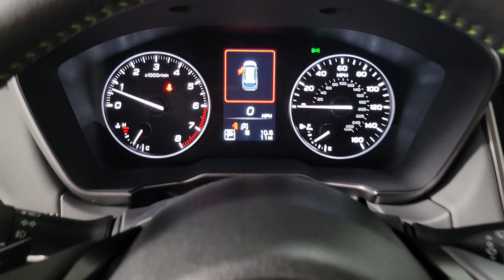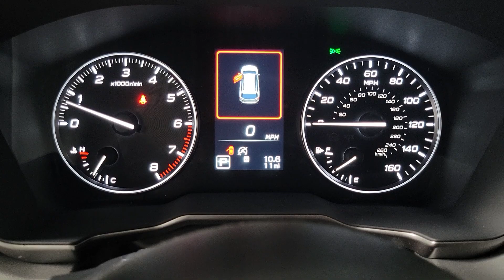2024 Subaru Outback Prescott, Prescott Valley, Sedona, Cottonwood, Camp Verde, AZ S54791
Ice Silver Metallic New 2024 Subaru Outback Onyx Edition XT available in Prescott, Arizona at Findlay Subaru of Prescott. Servicing the Prescott Valley, Sedona, Cottonwood, Camp Verde, AZ area.

2024 Subaru Outback Silver Onyx Edition XT AWD CVT Lineartronic 2.4L DOHCbrbrWelcome to Findlay Subaru in Prescott, AZ. This Outback is equipped with the following options: Recent Arrival! 22/29 City/Highway MPG